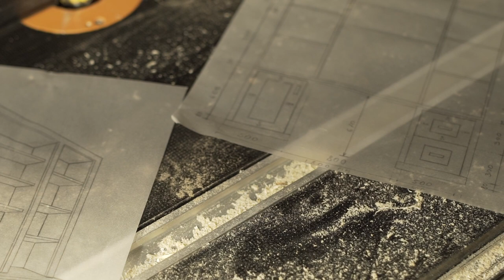Joinery workshop - B Roll :)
B Roll - Joinery workshop trials. Construction of timber and wrough iron balustrade by joiners in Glasgow.